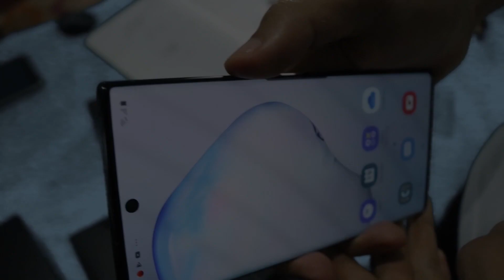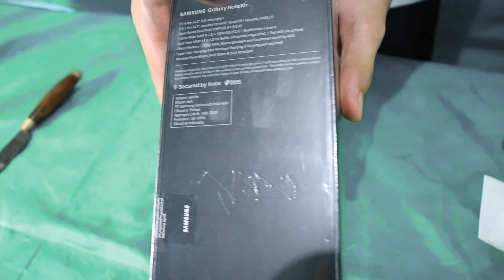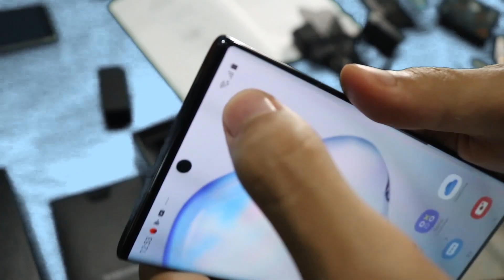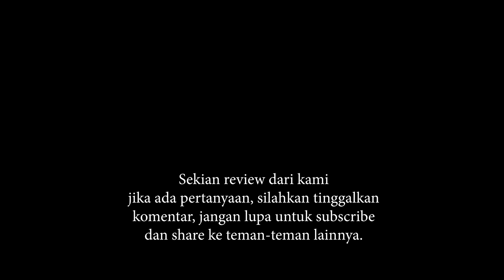SAMSUNG GALAXY NOTE 10 PLUS - UNBOXING VIDEO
terima kasih sudah Klik vidio ini
Unboxing samsung galaxy note 10 PLUS  , bagaimana kelanjutanya??

Alat-alat dan bahan yang digunakan
Hp Samsung Note 10 + 256/12 gb
Kamera DSRL
Laptop ROG
MOUSE
Memory Card

Spesifikasi Sudah ada disana..

Salam Forturia ID

Salam Sukses.